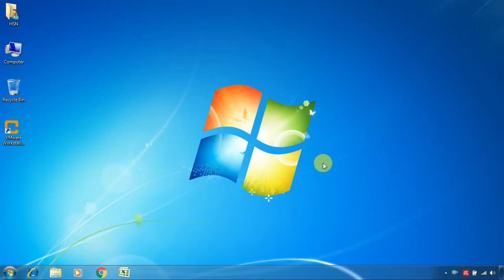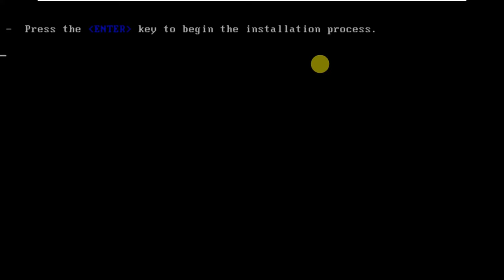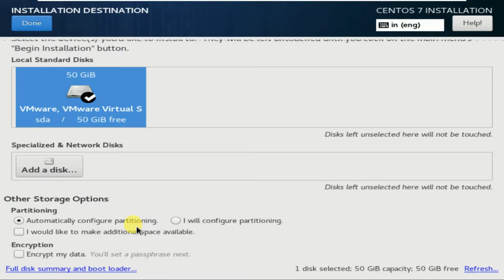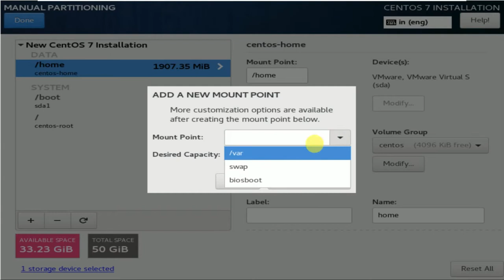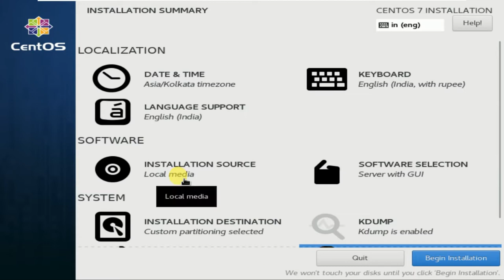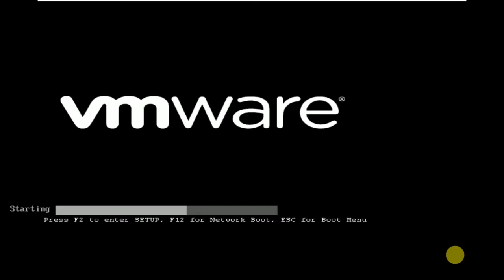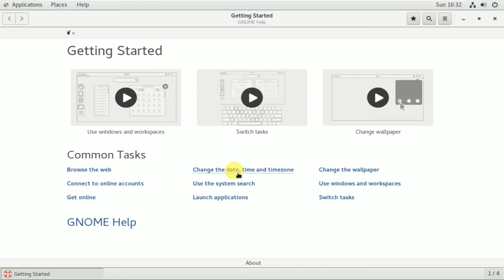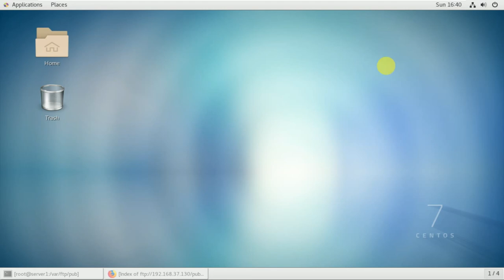CentOS | Red Hat Enterprise Linux Customize installation ( Tamil )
CentOS | Red Hat Enterprise Linux Customize installation